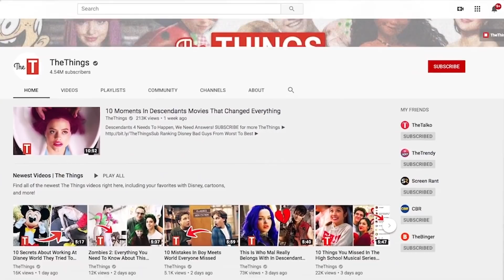5 Strict Rules Frozen 2 Voice Actors Have To Follow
Being A Frozen 2 Voice Actor Isn't Easy

Calling all "Frozen 2" fans! Are you curious to find out about what goes on behind the scenes of "Frozen 2?" Well, you aren't the only ones! A lot of work goes into creating the animated world of "Frozen 2." From casting the voice actors to instructing them on the protocols, to maintaining a stellar image for the fans. Voice actors are required to follow a set of rules that prevent them from getting into trouble with Disney officials.

Idina Menzel, Kristen Bell, Josh Gad, and Jonathan Groff - who play Elsa, Anna, Olaf, and Kristoff respectively - have all had to sign lengthy contracts with Disney. And disrespecting these contracts can land them in the hot seat - a place that no professional wants to find themselves in. In this video from TheThings, we delve into the restrictive world of voice acting and shine a light on the many rules that they're required to follow.